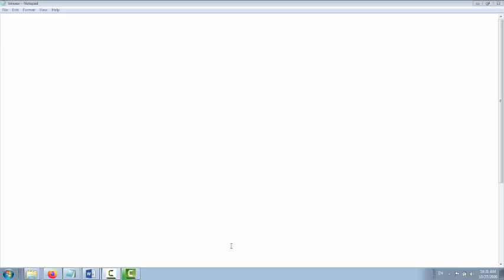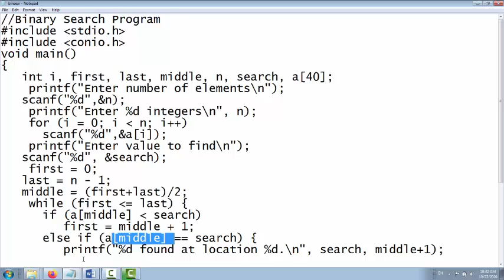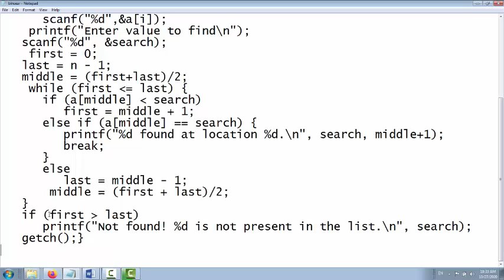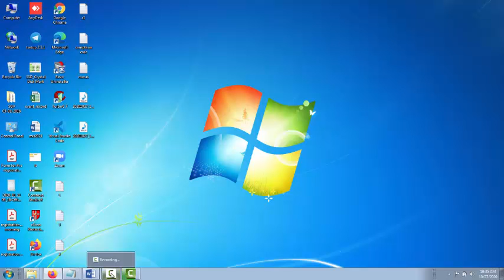ds searching part 2